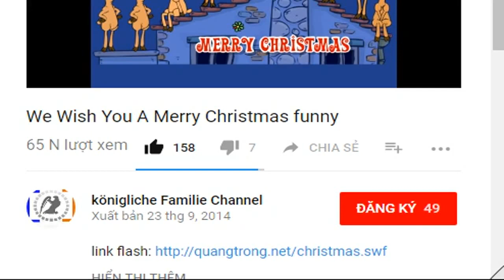Harry und Meghan besuchen kriegsversehrte Sportler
Harry und Meghan besuchen kriegsversehrte Sportler Bild vergrößern Nur noch sechs Wochen, dann treten Prinz Harry und Meghan Markle vor den Traualtar. Eine Herzensangelegenheit sind für den Prinzen au...